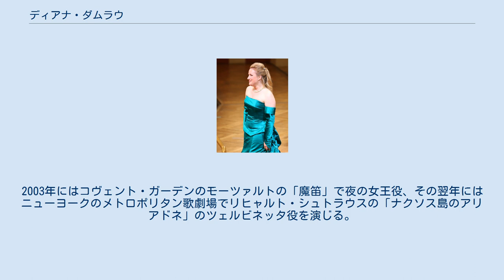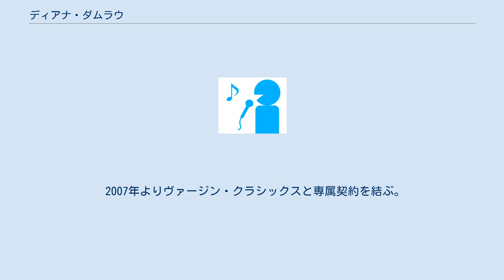ディアナ・ダムラウ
ディアナ・ダムラウ（Diana Damrau, 1971年5月31日 - ）は、ドイツ出身のソプラノ歌手。
 ギュンツブルクの生まれ。
 ヴュルツブルク音楽大学でカルメン・ハンガヌに師事後、ザルツブルクでハンナ・ルートヴィヒの薫陶を受ける。
1995年にヴュルツブルク市立劇場でモーツァルトの「フィガロの結婚」のバルバリーナ役で初舞台を踏み、マンハイム国立劇場やフランクフルト・オペラなどにも出演するようになった。
2002年にチェルハのオペラ「シュタインフェルトの巨人」の初演、ミラノ・スカラ座のリッカルド・ムーティ指揮によるアントニオ・サリエリの「見出されたエウローパ」の蘇演にそれぞれ参加する。
2003年にはコヴェント・ガーデンのモーツァルトの「魔笛」で夜の女王役、その翌年にはニューヨークのメトロポリタン歌劇場でリヒャルト・シュトラウスの「ナクソス島のアリアドネ」のツェルビネッタ役を演じる。
 2007年よりヴァージン・クラシックスと専属契約を結ぶ。
 フランスのバス・バリトン、ニコラ・テステ（Nicolas Testé）と結婚、2010年と2012年生まれの2人の息子がいる。